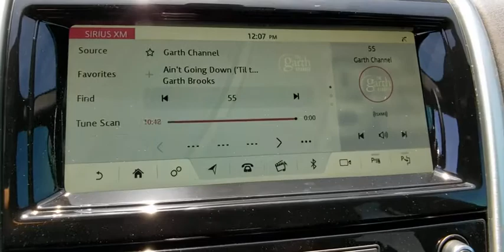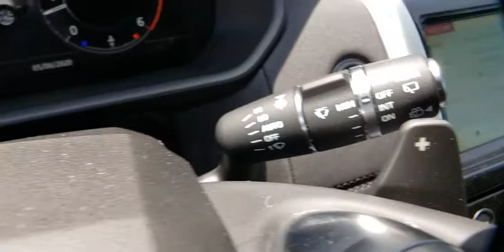2020 Land Rover Discovery Las Vegas, Henderson, North Las Vegas, Nevada, San Bernardino County L2040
New 2020 Land Rover Discovery available in Las Vegas, Nevada. Servicing the Henderson, North Las Vegas, Nevada, San Bernardino County area.
2020 Land Rover Discovery HSE - Stock#: L20405 - VIN#: SALRR2RK4L2433108

Blue Metallic 2020 Land Rover Discovery HSE 4WD ZF 8-Speed Automatic Turbodieselbrbr21/26 City/Highway MPG